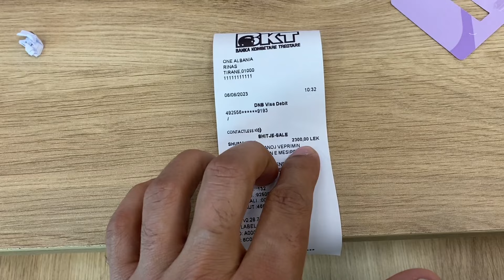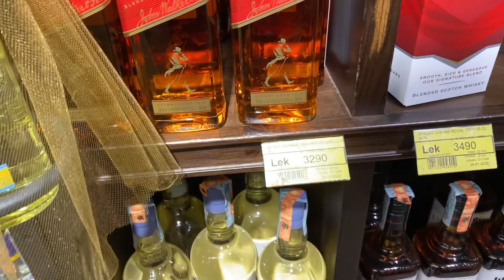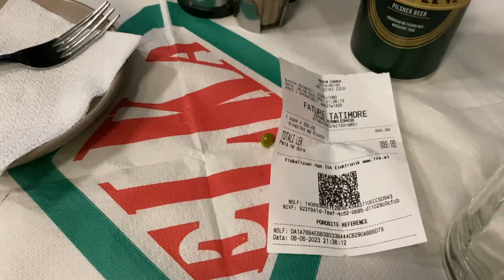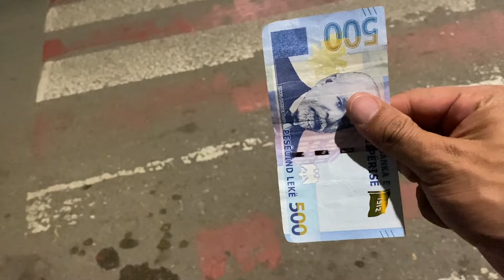Europe Ka Akela Muslim Desh | Albania | The Muscular Tourist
This time I decided to explore the beauty of the Balkans. Speaking of balkans , Albania is the largest and the most beautiful part of balkans. the country has a majority muslim population , although people I met were quite modern.
In this series, I will go to different countries and the balkans, join me on this series as I explore this beautiful side of Europe.